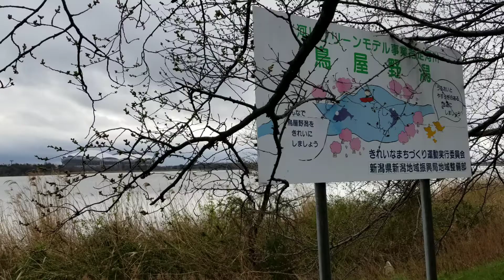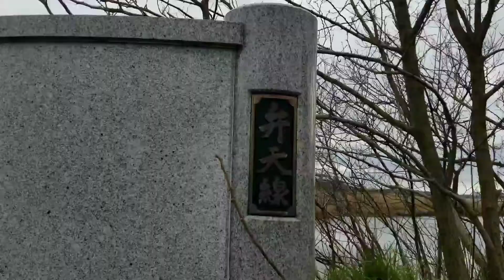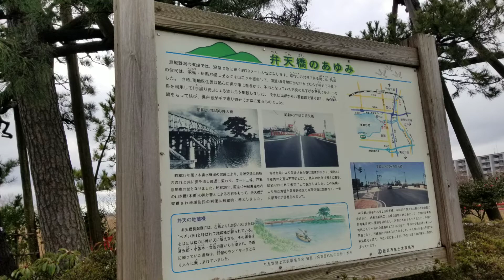【鳥屋野総合体育館】-【新潟スタジアム】新潟駅から歩いて新潟スタジアムに行くまでの鳥屋野総合体育館─新潟スタジアム【記録】